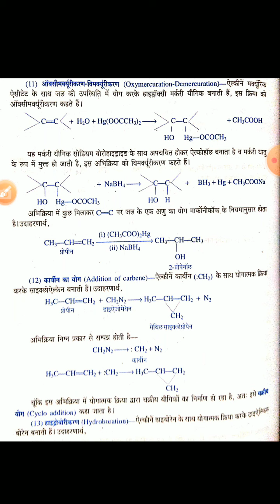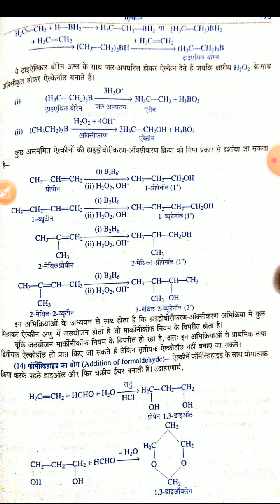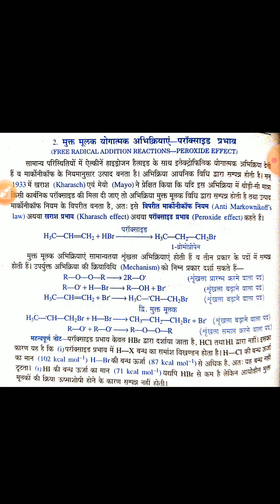Dr. Naveen Gautam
Chemical reactions of Alkene 5